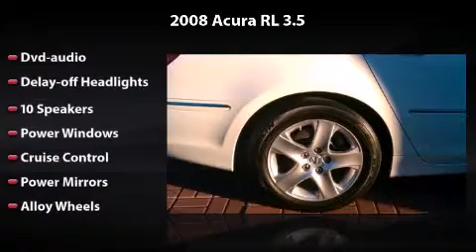2008 Acura RL 3.5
2008 Acura RL 3.5 Any offer displayed in this video will expire 30 days from date published. See dealer for complete details.